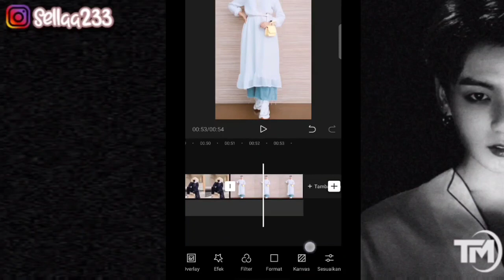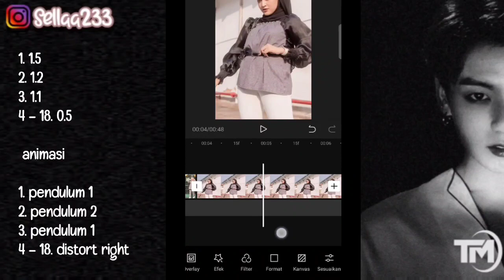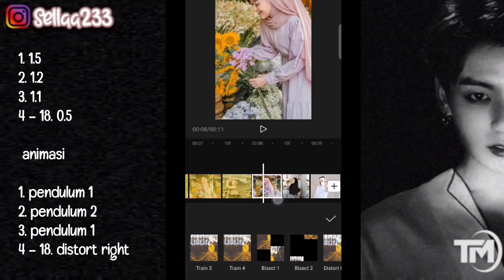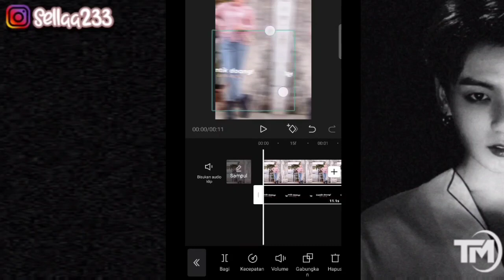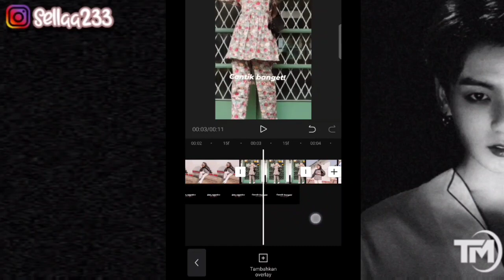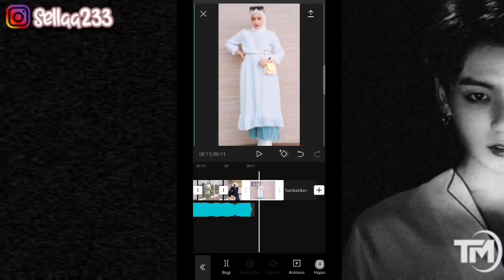TUTORIAL EDIT VIDEO CAPCUT DENGAN LAGU CANTIK BANGET | Tutorial Edit Video Tiktok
Hai Hallo 🍑🍑🍑

Di Video Sella Kali Ini akan membagikan tutorial edit video TIKTOK dengan menggunakan capcut, Dengan Lagu Cantik Banget.

❣️ CONTACTS INFO
🌈Follow IG Sella Yaa

keyword;

cara edit video tiktok teks aesthetic viral, gak cantik banget, edit teks aesthetic viral di Tiktok cantik banget edit teks aesthetic viral di tiktok,
tutorial edit video tiktok cantik banget apk capcut,
tutorial edit apk capcut video cantik banget,
tutorial edit pap Viral cantik banget,